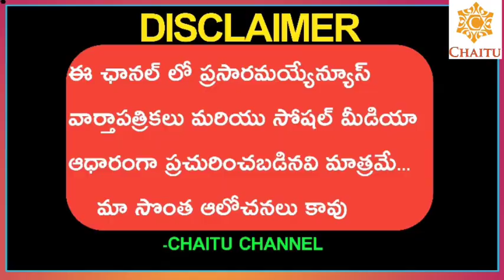Telangana Government Good News To Employees And Pensionars/PRC Arrears,DA Arrears,Retirement Benifit